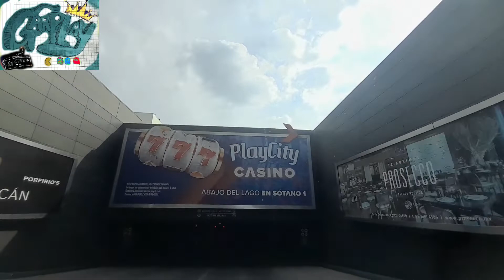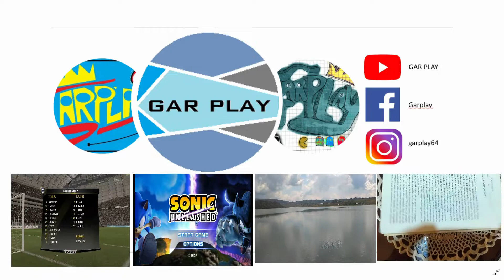CONOCIENDO OASIS COYOACAN CENTRO COMERCIAL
CONOCIENDO CENTRO COMERCIAL OASIS  EN COYOACAN